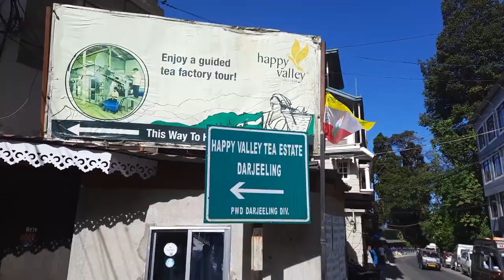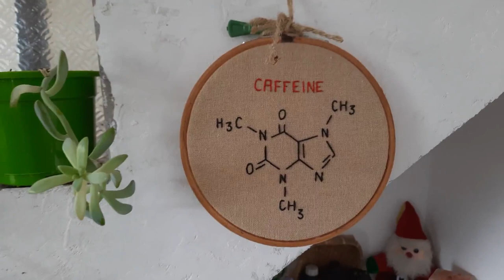Happy Valley that you definitely want to visit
I along with my hostel friend, visited this beautiful little tea plantation - the tea estate or the happy valley tea estate and also the village nearby. We had our breakfast at a famous cafe and the owner of it is a musician. The guesthouse has some amazing views, even though the price is a bit on the higher side, the views from this place were totally worth it. The steep climb uphill and downhill made this morning's walk a bit challenging.

Note: Commissions may be earned from the above links